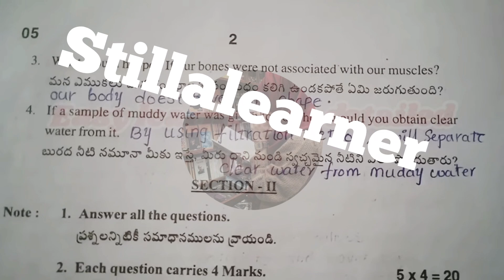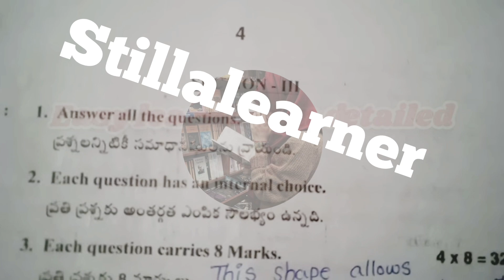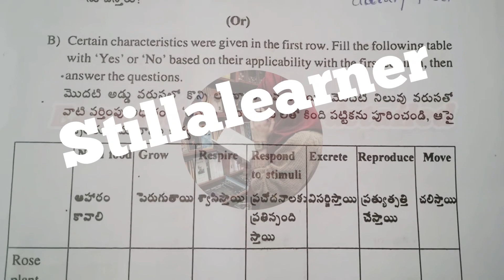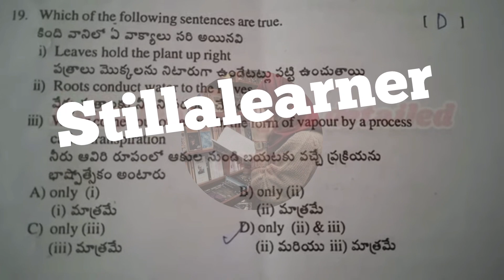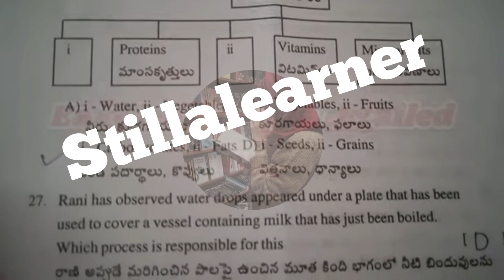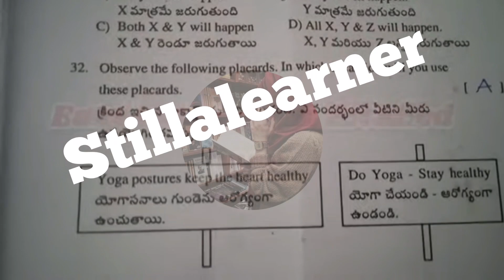SA-1 💯💯GENERAL SCIENCE full Question Paper with Answers🗝 | SA-1 6th 💯💯 QUESTION PAPER 2023-2024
6th SA-1 💯💯GENERAL SCIENCE full Question Paper with Answers🗝 | SA-1 6th 💯💯 QUESTION PAPER 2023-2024